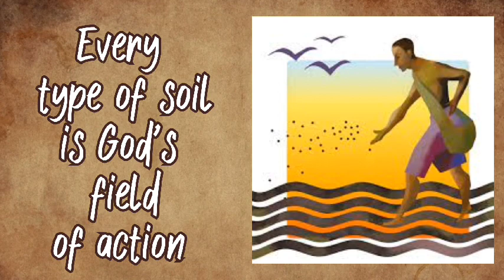One minute Gospel - God's field of action